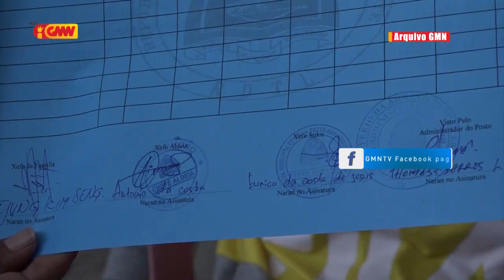Governu sei halo Verifíkasaun ba dadus Benefisíariu sira ne'ebé hato'o reklamasaun ba Subsídiu $100